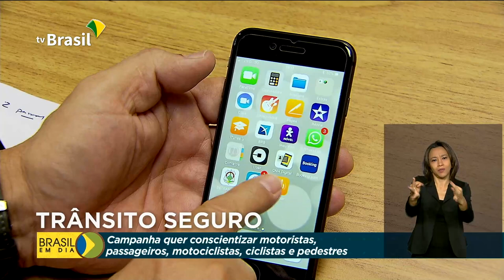Semana Nacional de Trânsito busca conscientização de todos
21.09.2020 - Uma semana dedicada a chamar a atenção do brasileiro sobre a responsabilidade no trânsito. E essa conscientização não passa só pelo motorista, envolve também ciclistas e pedestres. Esse é o objetivo da Semana Nacional de Trânsito.